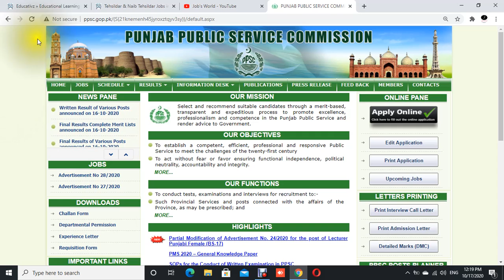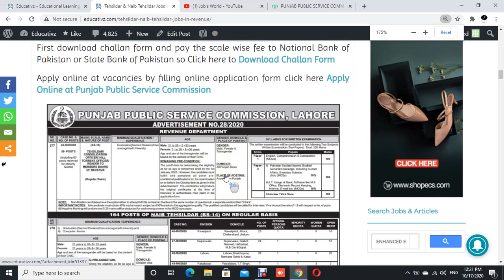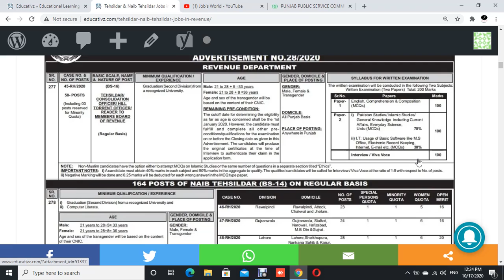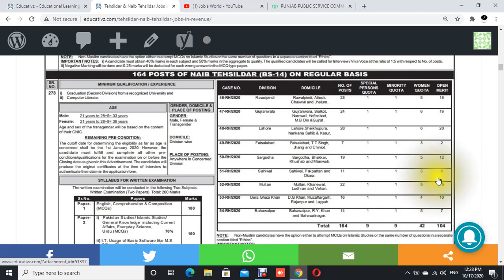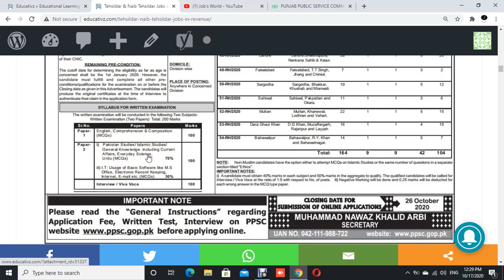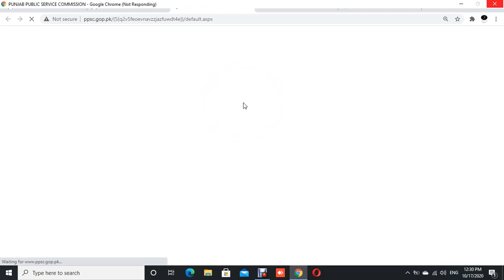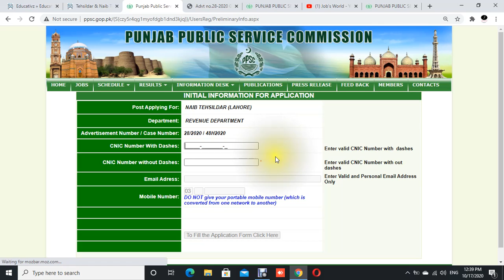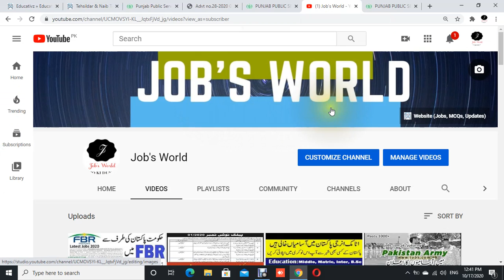Revenue Department Jobs 2020 for Tehsildar/Naib Tehsildar Apply Online via PPSC Oct Advertisement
Jobs World Channel Always try to share the latest updates and Jobs Information with viewers.
In this video, I try to share updates on the Tehsildar & Naib Tehsildar Jobs in Revenue Department October 2020 Apply Online via PPSC.
Tehsildar & Naib Tehsildar Jobs in Revenue Department October 2020 Apply Online via PPSC is for all Punjab Candidates.
Interested candidates from all over Punjab can easily apply for tehsildar & Naib Tehsildar Jobs in Revenue Department October 2020 Apply Online via PPSC. All male and female candidates can apply in Tehsildar & Naib Tehsildar Jobs in Revenue Department October 2020 Apply Online via PPSC before 26 October 2020.

ppsc lecturer jobs 2020 last date to apply,
ppsc educators jobs 2020,
ppsc lecturer jobs 2020 online apply,
ppsc upcoming jobs,
ppsc jobs today,

ppsc edit application,
ppsc syllabus,
ppsc roll no slip 2020,
ppsc interview,
fpsc latest jobs,
zilladar jobs,
nts latest jobs,
job in public service commission 2020,
psc 2020,
fpsc jobs 2020,
zilladar job description,
educator in special education department,
ppsc anti corruption,
fpsc latest jobs 2020
ppsc jobs paperpk
daily job pakistan online
ppsc stenographer jobs 2020
educators job in punjab
fpsc consolidated advertisement 2020
latest stenographer jobs in govt sectors
fbr jobs in karachi 2020
fpsc upcoming jobs
nts upcoming jobs
ppsc upcoming test
fpsc latest advertisement 2019
fpsc driver jobs 2019
fpsc jobs 2020 lahore
si jobs in punjab police
traffic police jobs 2019 punjab
punjab police jobs 2019 application form